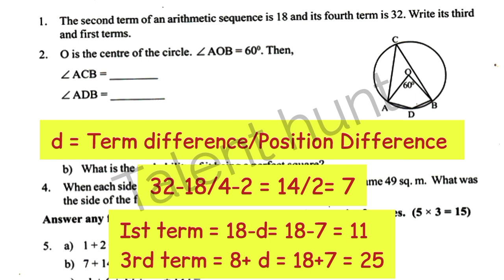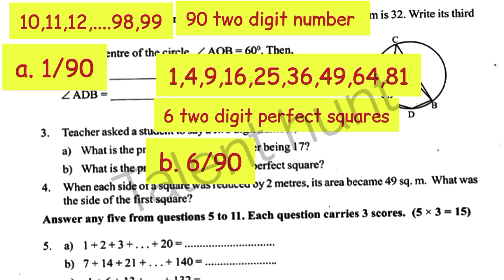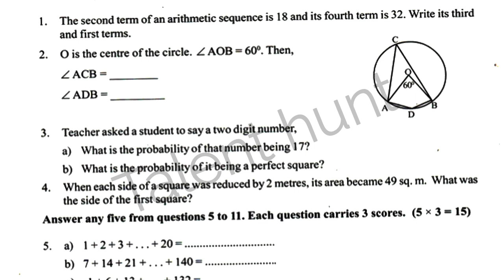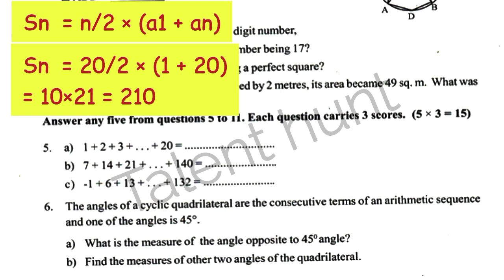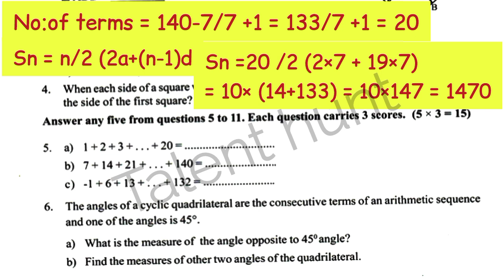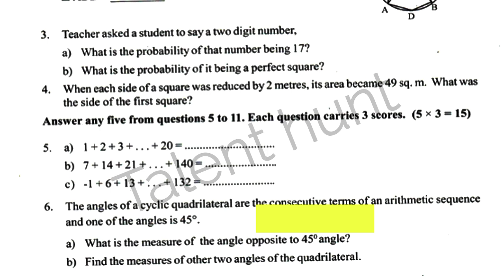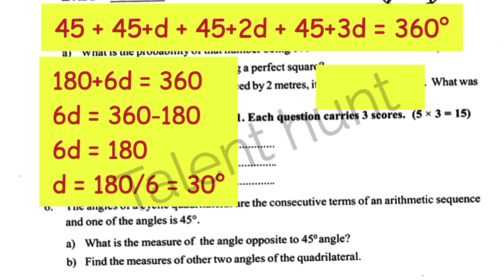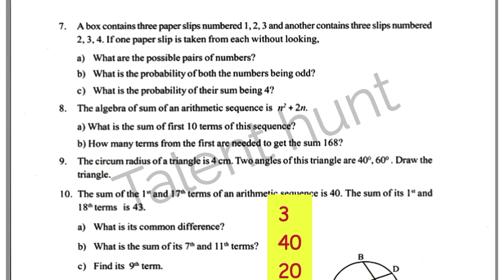Class 10 Maths Onam Exam Previous Question Paper| SSLC CLASS 10 PREVIOUS QUESTION PAPER